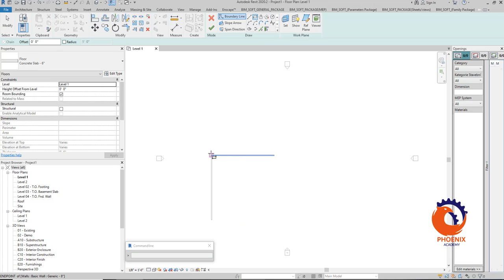Revit command line {ar}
Using the CommandLine function in CADstudio Revit Tools to enter Revit commands by typing (with autocomplete).